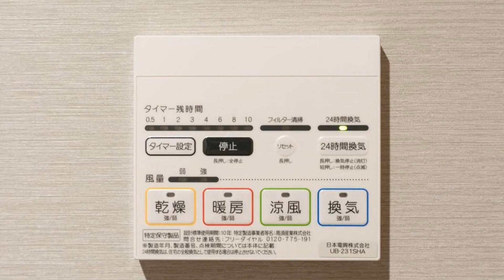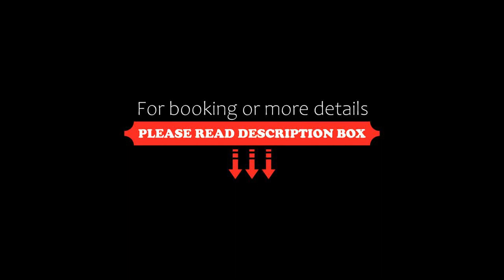Stay SAKURA Kyoto Shijo Karasuma, Kyoto, Japan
About Property:
You're eligible for a Genius discount at Stay SAKURA Kyoto Shijo Karasuma! To save at this property, all you have to do is sign in.
Set in Kyoto, near Kyoto Shigaku Kaikan Conference Hall, Kyoto International Manga Museum and Gion Shijo Station, Stay SAKURA Kyoto Shijo Karasuma features free WiFi.
Accommodation is fitted with air conditioning, a fully equipped kitchen, a flat-screen TV and a private bathroom wit...
Property Type: Hotel
Address: 600-8462 Kyoto, Kyoto, Shimogyo-ku Honryusuicho 770-2, Japan
Searching For
1. Stay SAKURA Kyoto Shijo Karasuma - Kyoto - Japan
2. Stay SAKURA Kyoto Shijo Karasuma - Kyoto - Japan Address
3. Stay SAKURA Kyoto Shijo Karasuma - Kyoto - Japan Rooms
4. Stay SAKURA Kyoto Shijo Karasuma - Kyoto - Japan Amenities
5. Stay SAKURA Kyoto Shijo Karasuma - Kyoto - Japan Offers and Deals
Audio Credit:
Track Title: Subway Dreams
Artist: Dan Henig